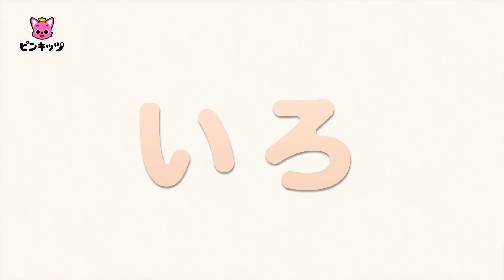バスにのって色あそび | いろのなまえ🌈をおぼえよう | 赤ちゃんと色遊び | 幼児向け | 知育動画 | Learn Colors with Bus | ピンキッツ・ベイビーシャーク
ーーーー
ワンダースターの　ともだちと　まなぶ　いろの　なまえ！
なに　いろに　かわるかな？
きょうは　みんなで　バスにのって　いろあそびしょう🌈
ーーーー